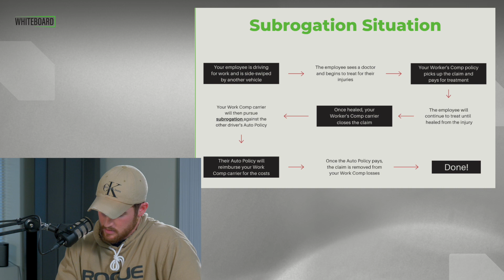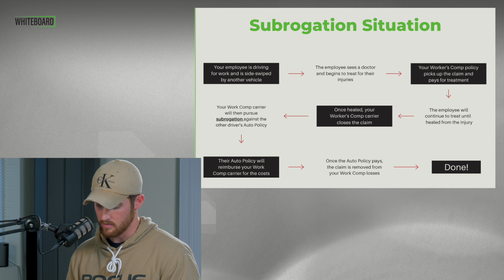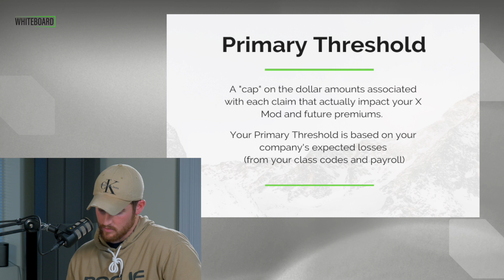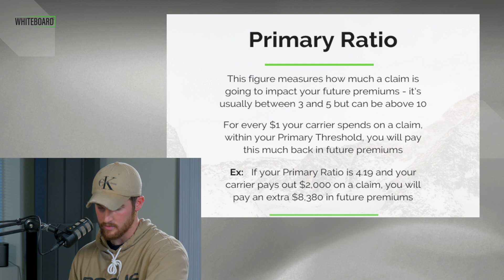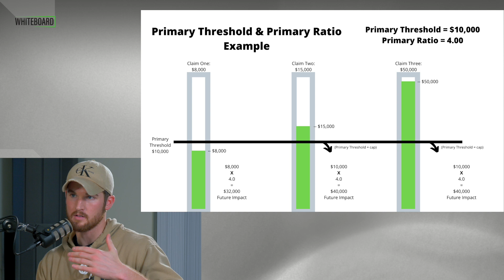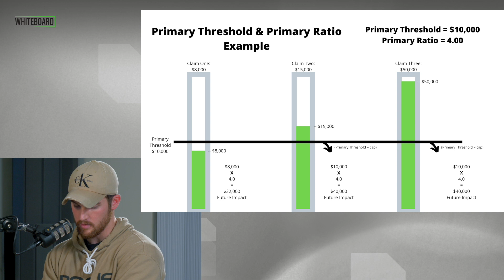Brady Ellis: Claims Review, What You Should Know - Workers’ Comp Podcast, EP2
🎙️ Dive into the world of workers' compensation with "Brady Ellis: Claims Review, What You Should Know - Workers' Comp Podcast, EP2"!

Join us on this episode of the Whiteboard Podcast, where we unpack crucial insights on mitigating post-termination claims, subrogation, and the primary threshold. You'll learn how to protect your business, save on premiums, and navigate the complex world of claims management.

Don't miss out on this valuable discussion with Brady and Dallas. It's essential knowledge for any employer. Tune in now! 🔍💼

Want to schedule a free discovery call?
Our highly trained X Mod specialists can guide you through the process so you and your business can get the help you deserve.